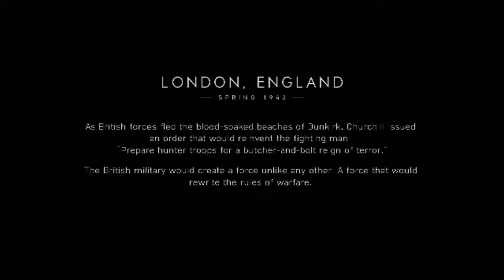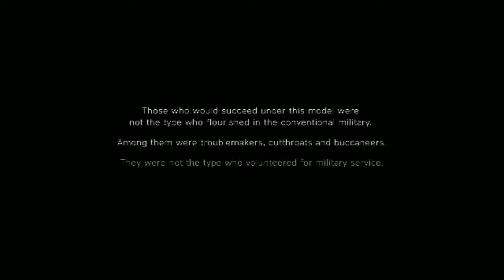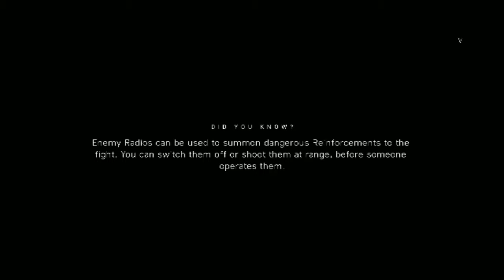BATTLEFIELD V CAMPAIGN - Attacking The AirField Ep 2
Hey All Welcome To Battlefield v Campaign & this is the A series I will doing along side others. its here and ready for your faces

hope you like the video and come back for more

MD Out